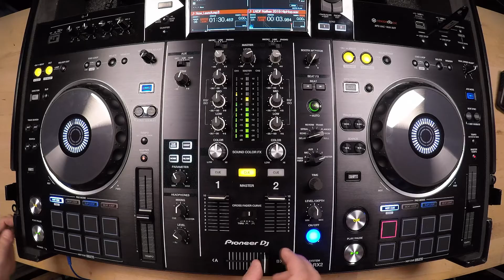COMMENT APPRENDRE LE SCRATCH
Comment apprendre le scratch, comment bien l'utiliser et comment bien le doser ? Si tu te pose ce genre de questions tu es sur la bonne voie car tu veux apprendre mais surtout l'utiliser intelligemment.

Tu trouveras mon avis, mon retour d'expérience et mes conseils dans la vidéo.